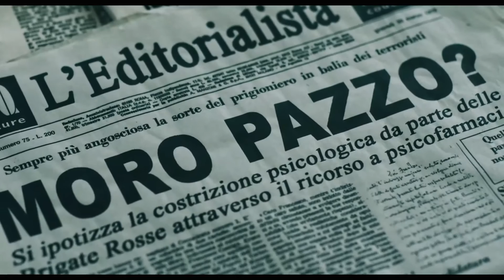FILM BRUNO CARIELLO ESTERNO NOTTE 9NOV